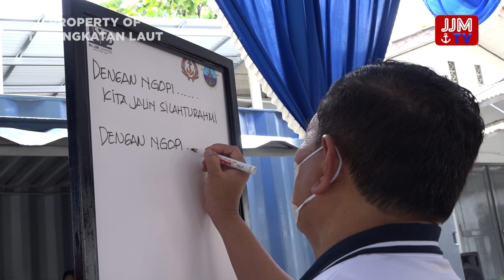BREAKING NEWS - KEJUTAN DIHARI SPESIAL KEPADA KEPALA STAF ANGKATAN LAUT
Follow & Mention Twitter kami:
Like & Follow Facebook:
Dispen AL